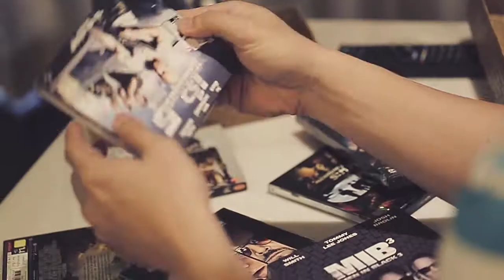TARN TAR present 02